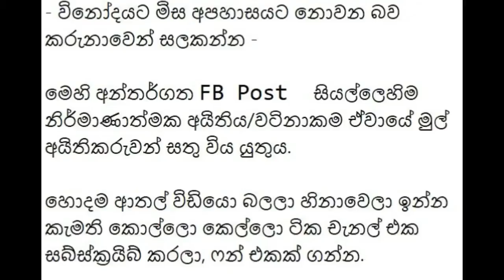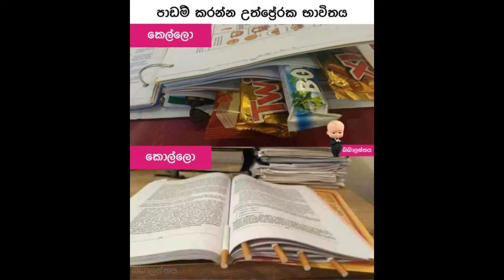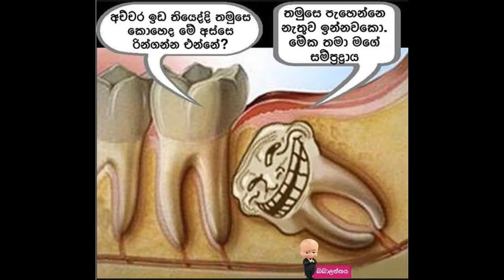Bukiye Rasa Katha Today No: 44 | බුකියේ රස කතා | Funny FB Memes Sinhala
Krish Memes - Best Funny FB Memes Sinhala

So hereby Krish Memes say Thanks to them, for publishing these kind of attractive images, sound tracks, and etc.